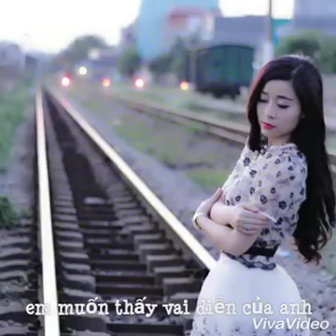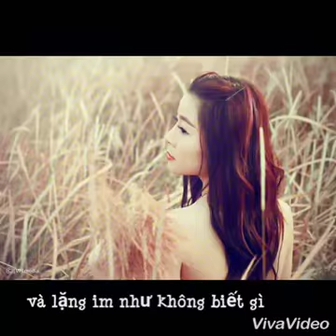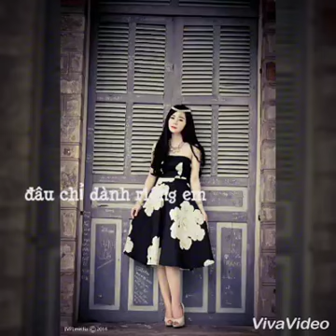ĐÂU CHỈ RIÊNG EM - Jin Yin Wang (cover)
lyric! e hát ngọng lắm! mọi người nghe giải trí thoy!😘😘😘 xie xie